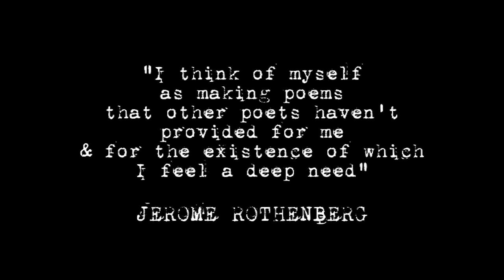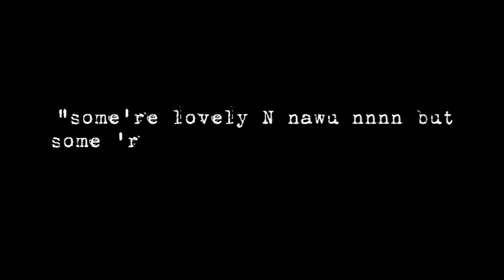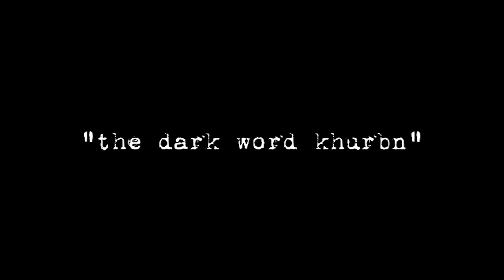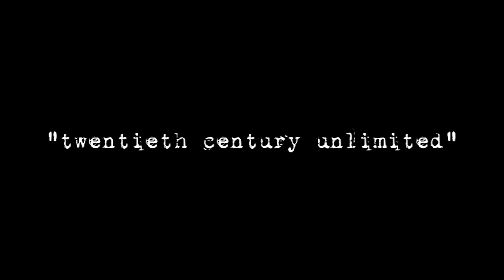Jerome Rothenberg: 'Vot Em I Doink Here?' [Work in Progress]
A 13-minute trailer for a feature length documentary on the American poet Jerome Rothenberg. The DVD release will include a disc featuring a wide range of extra materials, including readings and collaborations.